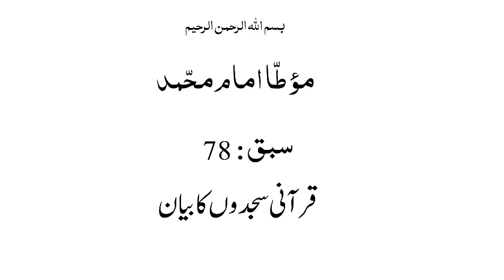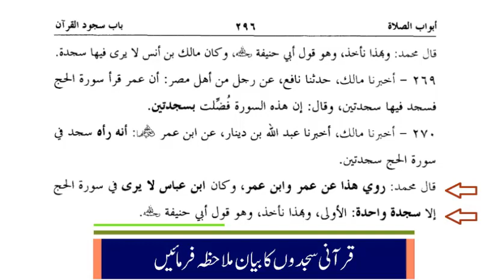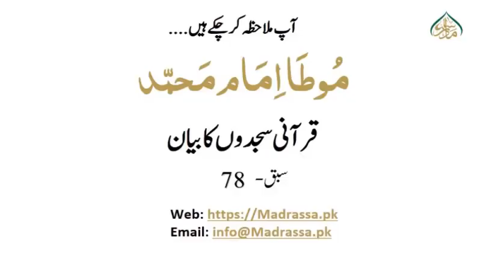موطاامام محمد، سبق:79 نمازی کے آگے سے گزرنے کا گناہ /Maota Amam Muhammad Lesson:79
"madrassa lectures#online_dars_e_nizami wifaq_ul_madaris dars_e_nizami islamic_daroos # پیش خدمت ہے حدیث کی اہم کتاب کی ایک مشہور کتاب ""موطا امام محمد "" جسے آسان فہم انداز میں پیش کرنے کی کوشش کی گئی ہے، جو علماء و طلباء کے لئے یکساں مفید ہے۔۔۔